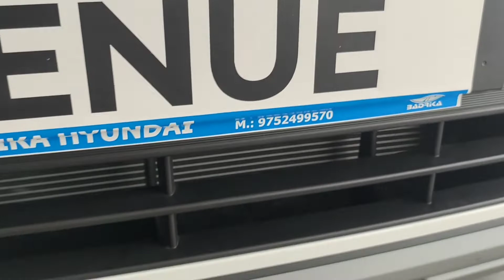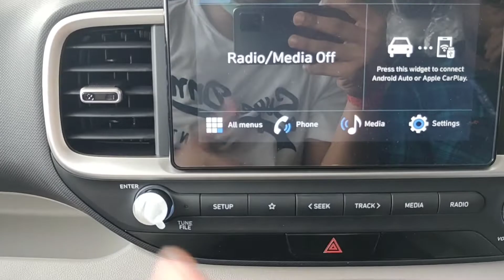How to finance Hyundai Venue in 2022 ??🔥🔥must watch before buying any car in india ❓😱😱